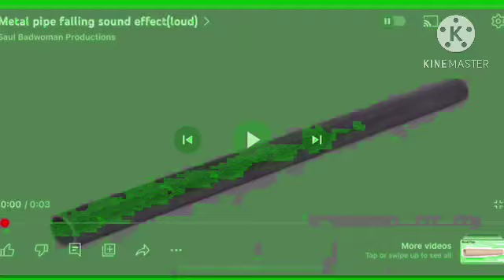Metal Pipe Interrupts X (FTU)